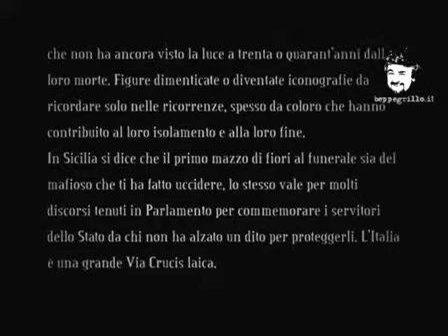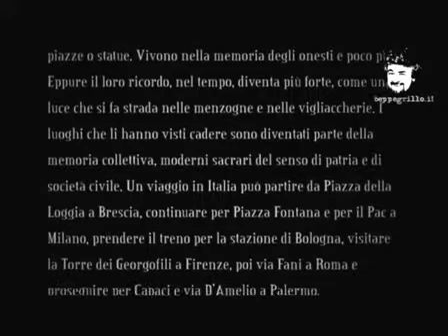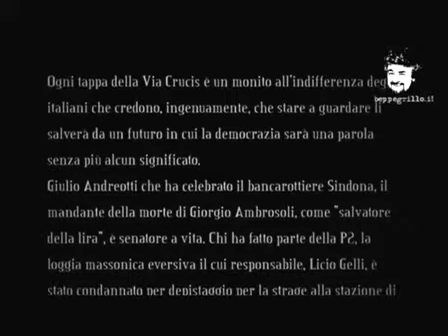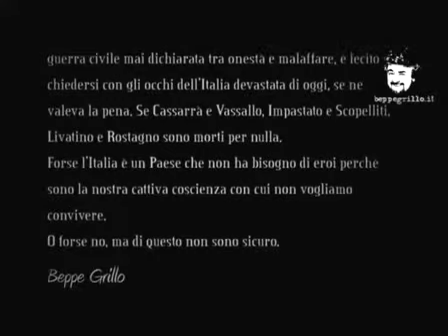Santi laici dello stato italiano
A come Ambrosoli, B come Borsellino, C come Chinnici, D come Dalla Chiesa. Nell'alfabeto dei Santi Laici nessuna lettera è senza uno o più nomi. Persone cadute per un'Italia migliore che non ha ancora visto la luce a trenta o quarant'anni dalla loro morte. Figure dimenticate o diventate iconografie da ricordare solo nelle ricorrenze, spesso da coloro che hanno contribuito al loro isolamento e alla loro fine. In Sicilia si dice che il primo mazzo di fiori al funerale sia del mafioso che ti ha fatto uccidere, lo stesso vale per molti discorsi tenuti in Parlamento per commemorare i servitori dello Stato da chi non ha alzato un dito per proteggerli. L'Italia è una grande Via Crucis laica. Ogni regione, ogni città ha i suoi santi protettori, magistrati, poliziotti, semplici cittadini. A loro sono di rado dedicate vie, piazze o statue. Vivono nella memoria degli onesti e poco più. Eppure il loro ricordo, nel tempo, diventa più forte, come una luce che si fa strada nelle menzogne e nelle vigliaccherie. I luoghi che li hanno visti cadere sono diventati parte della memoria collettiva, moderni sacrari del senso di patria e di società civile. Un viaggio in Italia può partire da Piazza della Loggia a Brescia, continuare per Piazza Fontana e per il Pac a Milano, prendere il treno per la stazione di Bologna, visitare la Torre dei Georgofili a Firenze, poi via Fani a Roma e proseguire per Capaci e via D'Amelio a Palermo. Ogni tappa della Via Crucis è un monito all'indifferenza degli italiani che credono, ingenuamente, che stare a guardare li salverà da un futuro in cui la democrazia sarà una parola senza più alcun significato. Giulio Andreotti che ha celebrato il bancarottiere Sindona, il mandante della morte di Giorgio Ambrosoli, come "salvatore della lira", è senatore a vita. Chi ha fatto parte della P2, la loggia massonica eversiva il cui responsabile, Licio Gelli, è stato condannato per depistaggio per la strage alla stazione di Bologna, è oggi Presidente del Consiglio, come Silvio Berlusconi, tessera 1816, o portavoce del partito di maggioranza, come Fabrizio Cicchitto, tessera 2232. Paolo Borsellino disse che non è necessario un processo, una sentenza, perché coloro che frequentano mafiosi e corrotti siano allontanati da ogni carica pubblica. È sufficiente il giudizio morale, l'etica all'interno dei partiti. Con questo metro Totò Cuffaro non sarebbe mai diventato presidente della Regione Sicilia e molti politici non sarebbero mai entrati in Parlamento. Di fronte a questa strage enorme, di migliaia di persone, avvenuta negli ultimi cinquant'anni, frutto di una guerra civile mai dichiarata tra onestà e malaffare, è lecito chiedersi con gli occhi dell'Italia devastata di oggi, se ne valeva la pena. Se Cassarrà e Vassallo, Impastato e Scopelliti, Livatino e Rostagno sono morti per nulla. Forse l'Italia è un Paese che non ha bisogno di eroi perché sono la nostra cattiva coscienza con cui non vogliamo convivere. O forse no, ma di questo non sono sicuro.